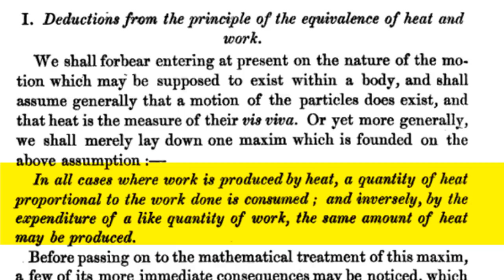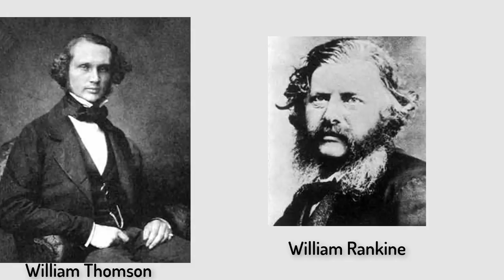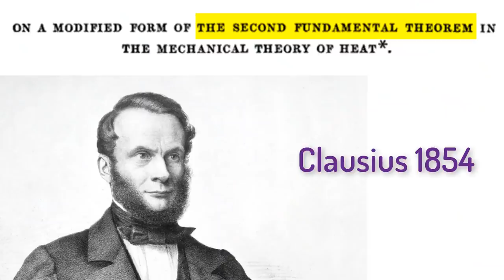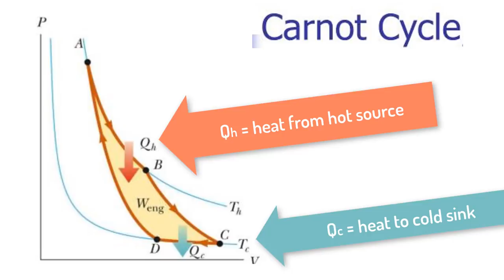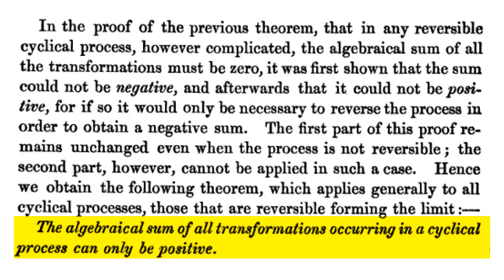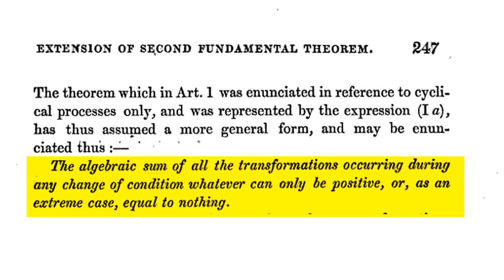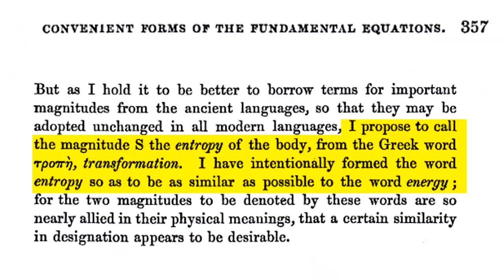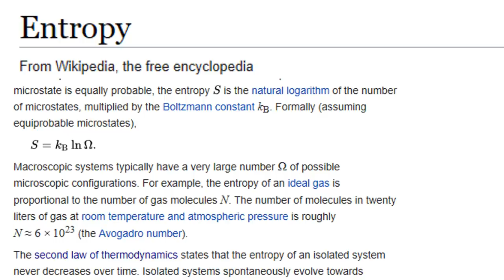Entropy: Origin of the Second Law of Thermodynamics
How did Clausius create entropy and why?  I read his original papers to follow how possibly the most confusing concept in Classical Physics was created.

Some references:

“to cast the theory of Carnot overboard…” Clausius, R “First Memoir” (1850) The Mechanical Theory of Heat  (1867) p. 17
In August, 1850 Rankine wrote to William Thomson thanking him for “calling my attention to the paper by Clausius … I approve of your suggestion to send a copy of my paper either to Clausius or Poggendorff” Found in Smith, Crosbie Energy and Empire: A Biographical Study of Lord Kelvin (1989) p. 320
“There is no doubt that Clausius…” Truesdell, C The Tragicomical History of Thermodynamics (2013) p. 204
“…[Clausius’s] hypothesis is so mixed…” Found in Smith, Crosbie Energy and Empire: A Biographical Study of Lord Kelvin (1989) p. 343
 “rare modesty “ Robert Clausius “Obituary Notices of Fellows Deceased” Proc. Royal Society of London Vol. 48 (Dec 31, 1891) p. 292-3
 “this form…. is incomplete…” Clausius, R “Fourth Memoir” (1854) The Mechanical Theory of Heat  (1867) p. 111
“simply the absolute temperature…” Clausius, R “Fourth Memoir” (1854) The Mechanical Theory of Heat  (1867) p. 135
 “the algebraic sum of all…” Clausius, R “Fourth Memoir” (1854) The Mechanical Theory of Heat  (1867) p. 133
“Heat cannot by itself…” Clausius, R “Fourth Memoir” (1854) The Mechanical Theory of Heat  (1867) p. 117
 “the disgregration is not accompanied …” Clausius, R “Sixth Memoir” (1862) The Mechanical Theory of Heat  (1867) p. 222
 “a general property of… transformations …” Clausius, R “Sixth Memoir” (1862) The Mechanical Theory of Heat  (1867) p. 244
 “the algebraic sum of all the transformations…” Clausius, R “Sixth Memoir” (1862) The Mechanical Theory of Heat  (1867) p. 247
“it may be proved to be impossible practically to arrive at the absolute zero…” Clausius, R “Sixth Memoir” (1862) The Mechanical Theory of Heat  (1867) p. 250
“bring the second fundamental theorem…” Clausius, R “Ninth Memoir” (1865) The Mechanical Theory of Heat  (1867) p. 327
“intentionally formed the word entropy…” Clausius, R “Ninth Memoir” (1865) The Mechanical Theory of Heat  (1867) p. 357
 “1. The energy of the universe is constant.  2.  The entropy …” Clausius, R “Ninth Memoir” (1865) The Mechanical Theory of Heat  (1867) p. 365
“waste of mechanical energy available to man …” Thomson, W “On a Universal Tendency in Nature to the Dissipation of Mechanical Energy” The Philosophical Magazine Vol. 4 No. iv (1852) p. 304
 “the second great law of thermodynamics…” Thomson, W “On the Age of the Sun’s Heat” Macmillan’s Magazine vo. 5 (March 5, 1862). P. 388